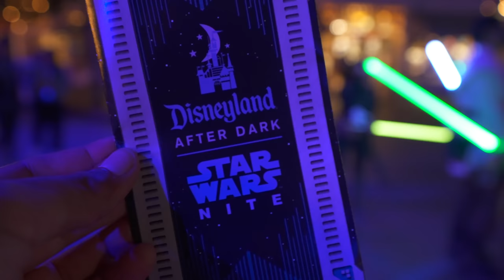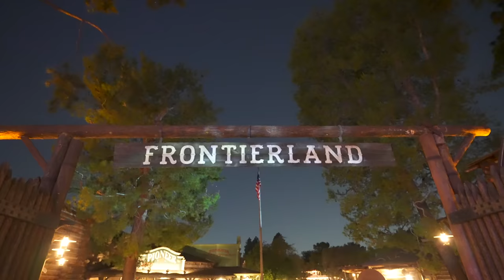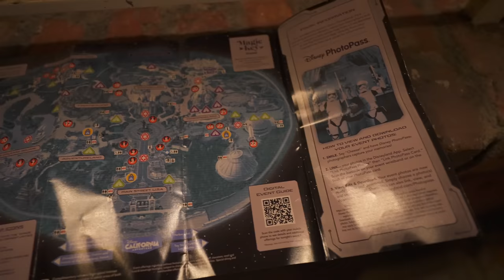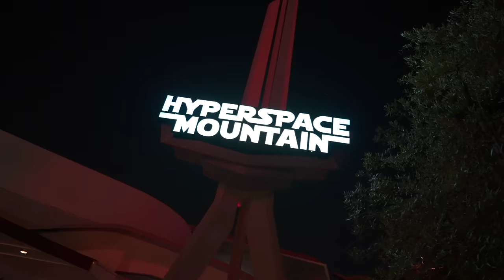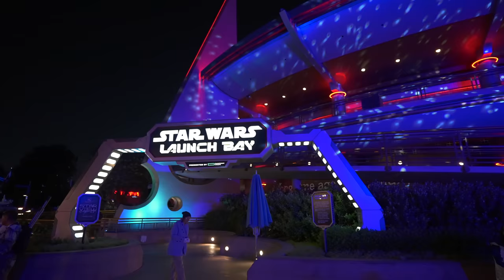Disneyland Star Wars nite! I finally made it!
Star Wars at Disneyland... how epic could it be? Much more than you'd even think! Imagine Luke Skywalker, Darth Vader, Baby Yoda (Grogu), The Clone Wars, and so many more eras and trilogies and shows and fandoms crammed into one epic universe, one great galactic reality that is The Happiest place on earth, Disneyland! And at this Disneyland after Dark event, everyone from Emperor Palpatine to Jabba the Hut is getting in on the anniversary of Return of the Jedi, and rubbing shoulders with characters from Rebels, The Mandalorian, and so much more!

This show is supported by viewers like you! 10 years and counting, and  we need you on board for the next ten!